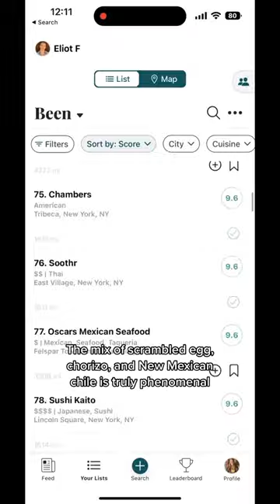NYC's best breakfast burrito? 📍 Ursula (Crown Heights, Brooklyn)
Grilled tortilla, soft scrambled egg, chorizo, hash brown, cheddar, and authentic New Mexican “chile”—a very special breakfast burrito from a New-Mexican-born chef owner in a low-key spot in Brooklyn. Burritos are available Wed-Sun until noon (or until they run out). We’ve been told to order with both red and green chile next time 😉
See the full ranked list on the Beli app (username: judy). Link to download Beli Join us on the search for the best food in the New York City restaurant scene.